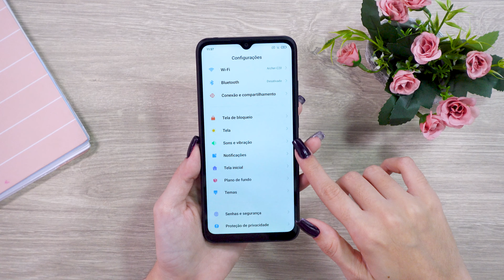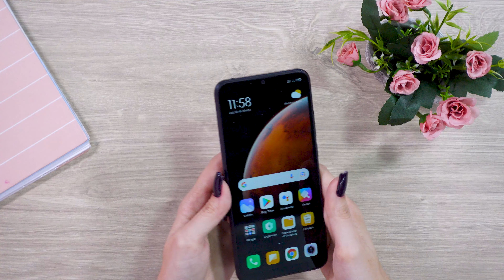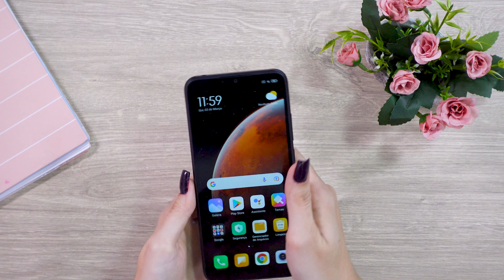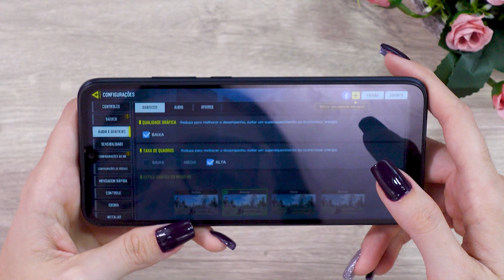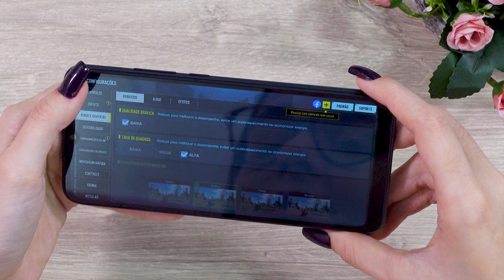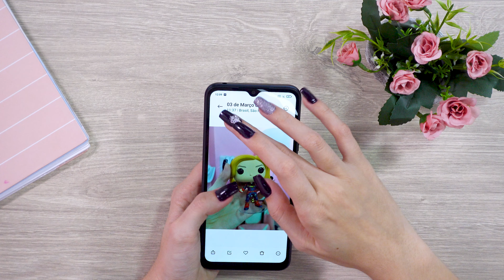REDMI 9 ACTIV - O SMARTPHONE da XIAOMI CUSTANDO MENOS de 1000 REAIS! UNBOXING E PRIMEIRAS IMPRESSÕES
Oi meus amores, nesse vídeo eu trago unboxing e primeiras impressões do Redmi 9 Activ, o smartphone básico da Xiaomi!

📱 SIGA-ME!